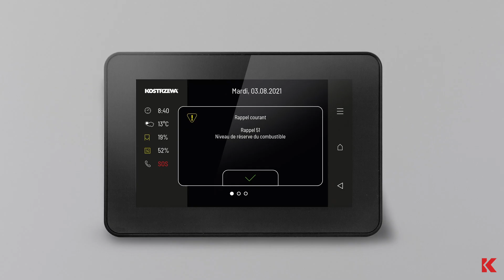KOSTRZEWA MINI MATIC - Manipulation de la chaudière réduite au minimum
Découvrez comment fonctionne la technique avancée de chauffage!

Vérifiez ce que implique le choix des solutions technologiques les plus modernes de la marque KOSTRZEWA. L’utilisation de la chaudière n’a jamais été si simple! MINI MATIC signifie la participation minimale de l’utilisateur, toute en gadant le maximum de comfort et l’efficacité thermique maximale.

Système de surveillance de fonctionnement OMS fait que l’utilisateur est avisé au courant de ce qui est important. Il peut lire les messages sur son téléphone ou sur le panneau de réglage de la température ambiante.

Grâce à la chaudière MINI MATIC, vous pourrez oublier l’utilisation traditionnelle de la chaudière :
✔     Il sufit d’assurer le combustible.
✔      Vous n’avez plus besoin d’évacuer les cendres – ce sera le technicien de service pendant la révision annuelle de l’appareil qui s’en occupera.

Grâce au module Internet – en cas de doute concernant le fonctionnement de l’appareil, le technicien de service agréé de la société KOSTRZEWA réalisera le contrôle à distance et éventuellement, le réglage des paramètres.